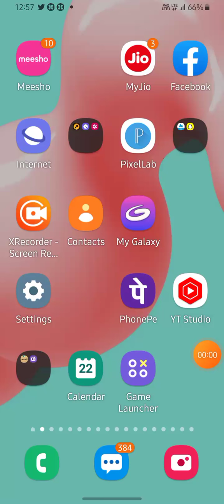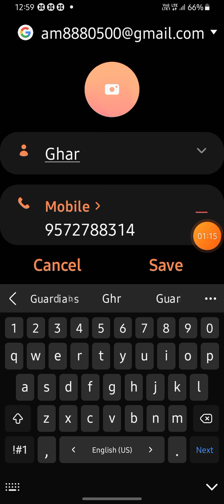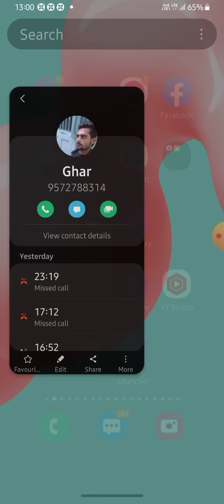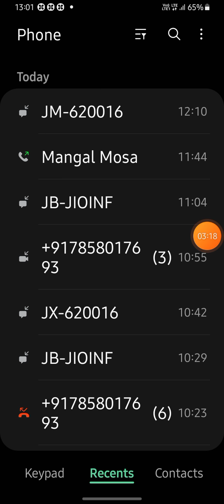अपने मोबाइल फोन मे, कांटेक्ट लिस्ट में फोटो सेव करें|| how to contect save photo @technical system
2022 call photo save